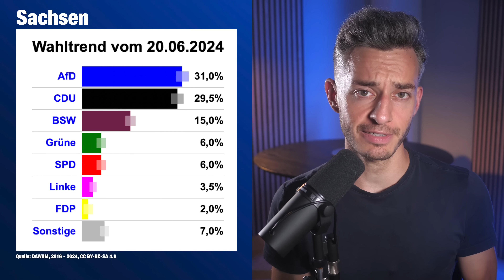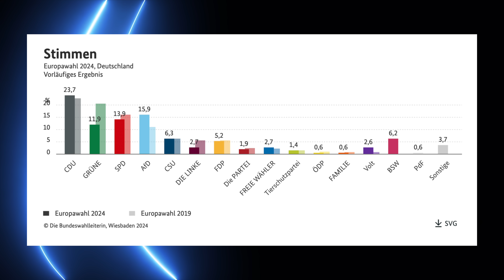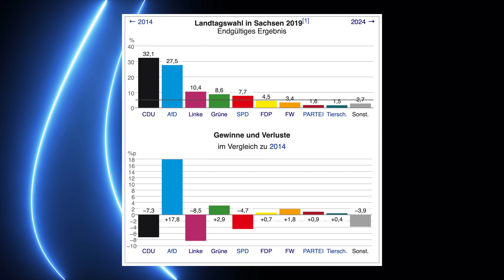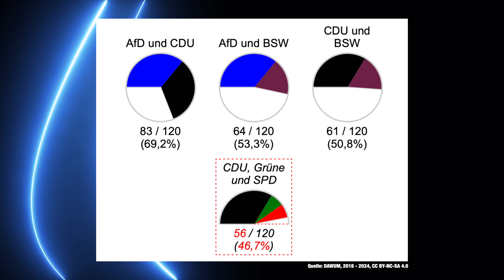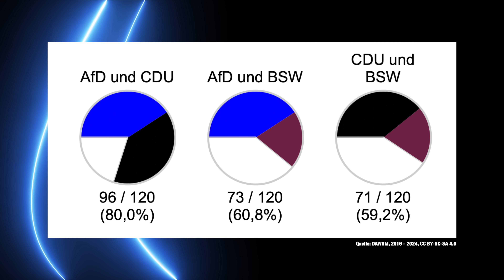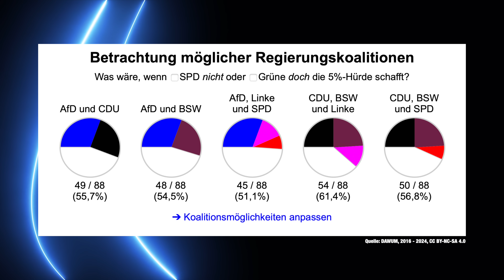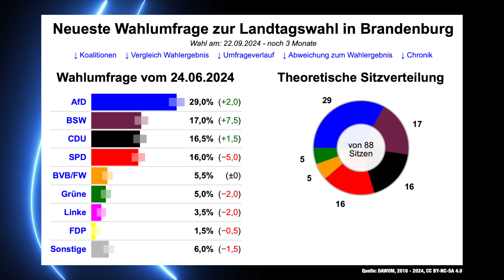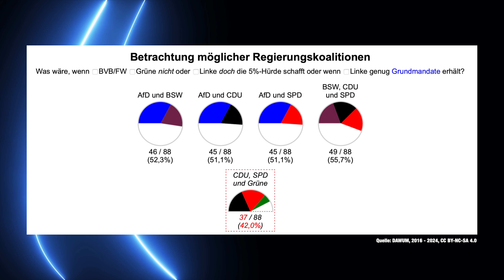Kann die AfD in Sachsen & Co. regieren?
Im September 2024 finden in Sachsen, Thüringen und Brandenburg Landtagswahlen statt. Drei Wahlen bei welchen die AfD jeweils die stärkste Partei werden kann. Doch wird sie auch eine Landesregierung stellen (können)? In diesem Video gehe ich die verschiedenen Szenarien der Landtagswahlen durch.

Kapitel:
00:00-Einführung
01:20-Sachsen
04:10-Thüringen
05:54-Brandenburg

Achim Reiser
DrRush
Mr. Koalabär
Torsten Scheithauer
Andre Rütgers
Mathis WIchmann
David
Sophie Walther
Der Fellmacher
Emilia Kirner
Christopher Stahl
Emilia Kirner